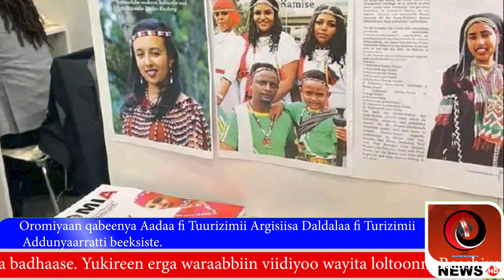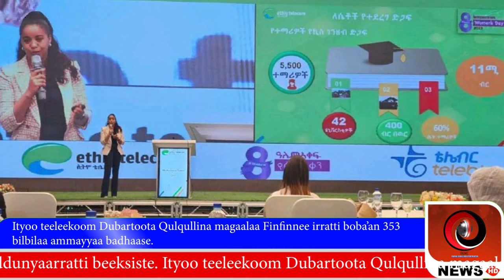OGMC: Oduu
Bitootteessa 8, 2023